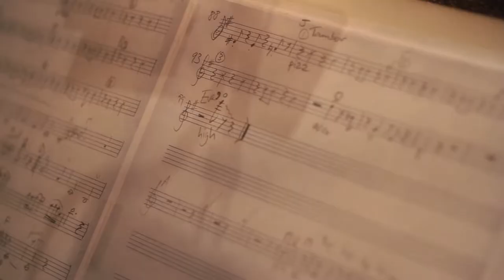Tango Volcano - Performance - The Bridgewater Hall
Watch Tango Volcano rehearse and perform at The Bridgewater Hall, Manchester.